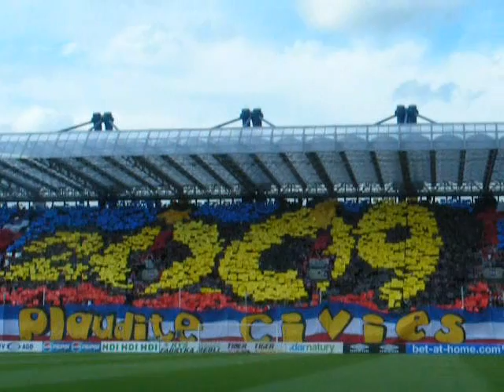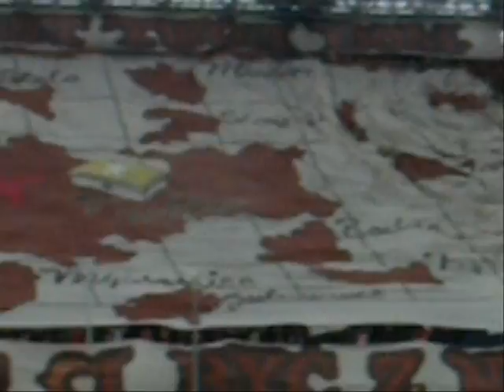Wisła Kraków kibice, oprawy